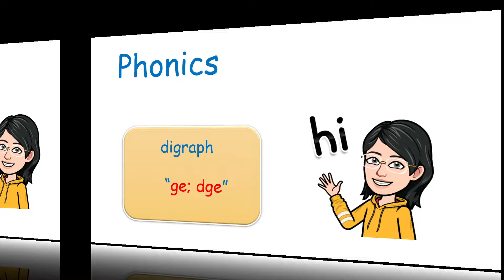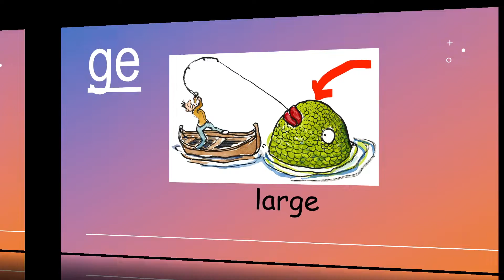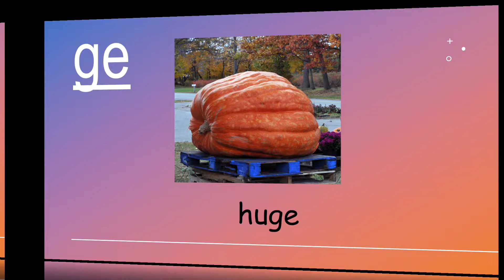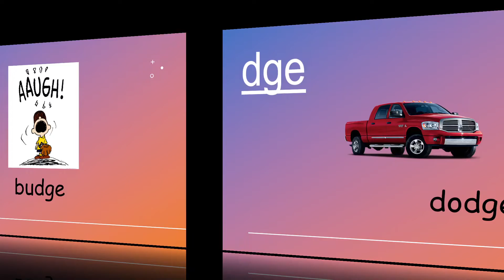6 digraph: -ge, -dge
-ge: age, cage, wage, change, page, charge, large, huge
-dge: edge, budge, dodge, fudge, judge